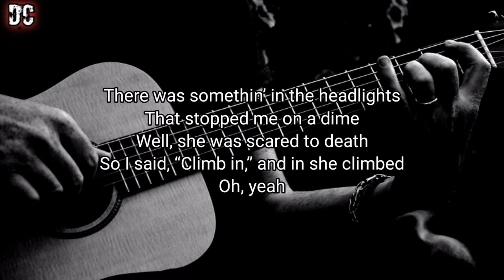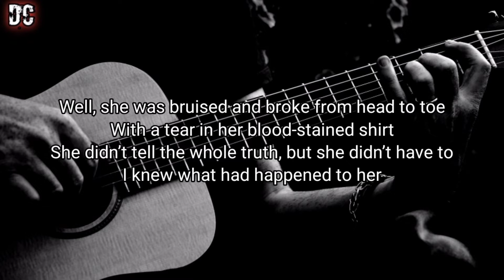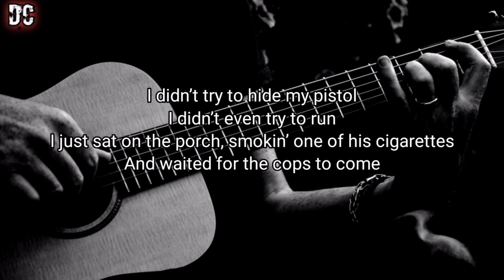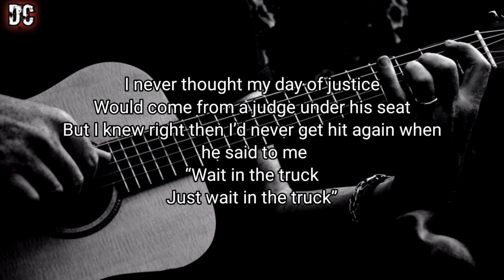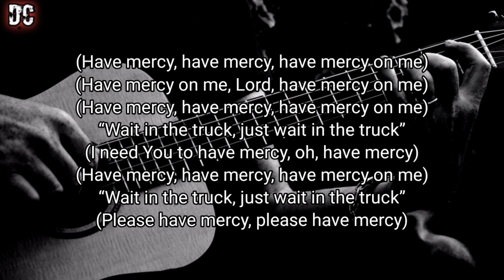Wait In The Truck - Hardi Ft.Lainey Wilson || Karaoke with Lyrics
Wait In The Truck - Hardi Ft,Lainey Wilson  || Acoustic karaoke

Lyrics : I got turned around in some little town
I’d never been to before
Workin’ my way through a middle of June
Midnight thunderstorm
There was somethin’ in the headlights
That stopped me on a dime
Well, she was scared to death
So I said, “Climb in,” and in she climbed
Oh, yeah

Well, she was bruised and broke from head to toe
With a tear in her blood-stained shirt
She didn’t tell the whole truth, but she didn’t have to
I knew what had happened to her
I didn’t load her down with questions
That girl had been through enough
I just threw it in drive, looked in those eyes
And asked her where he was

I don’t know if he’s angel
‘Cause angels don’t do what he did
He was hellbent to find the man behind
All the whiskey scars I hid
I never thought my day of justice
Would come from a judge under his seat
But I knew right then I’d never get hit again when he said to me
“Wait in the truck
Just wait in the truck”

Well, I knocked and knocked and no one came
So I kicked in his double-wide door
I let the hammer drop before he got
To that twelve he was reachin’ for
I didn’t try to hide my pistol
I didn’t even try to run
I just sat on the porch, smokin’ one of his cigarettes
And waited for the cops to come

Whoa (Oh)
Have mercy on me, Lord
Have mercy on me
Have mercy on me, Lord (Oh)

It’s been sixty months and she still comes
To see me from time to time
It was worth the price to see a brighter side
Of the girl I picked up that night
And I might be here forever
It ain’t paradise, that’s true
But it’s a whole hell of a lot better
Than the place I sent him to
Yeah

(Have mercy, have mercy, have mercy on me)
“Wait in the truck, just wait in the truck”
(Have mercy on me, oh)
(Have mercy on me, Lord, have mercy on me)
(I need You to have mercy, oh, have mercy)
(Please have mercy, please have mercy)I got turned around in some little town
Midnight thunderstorm
Oh, yeah

Yeah